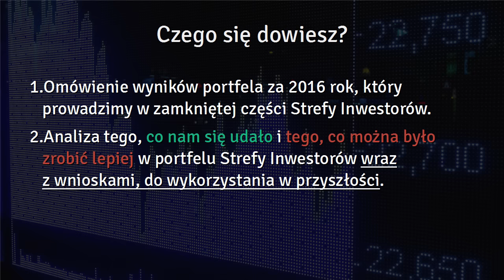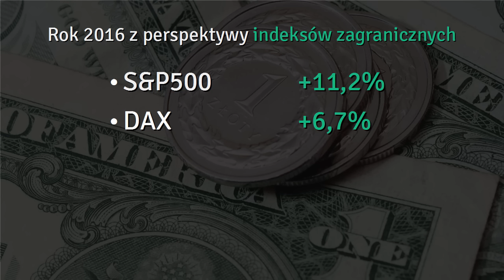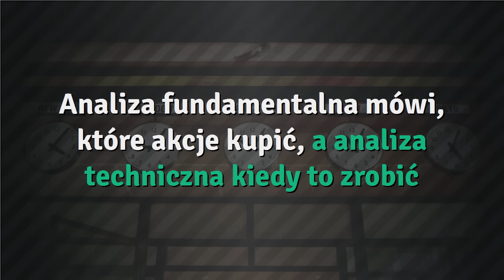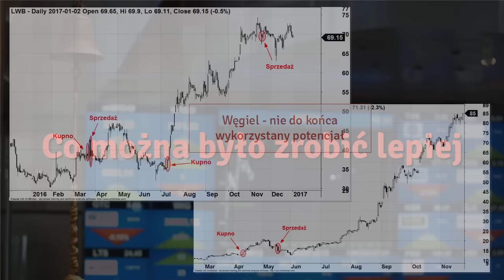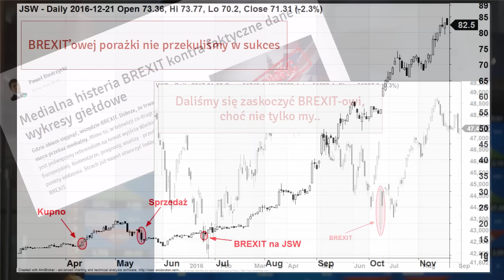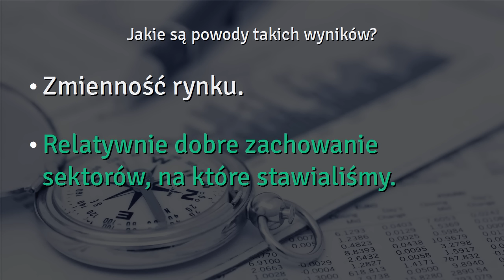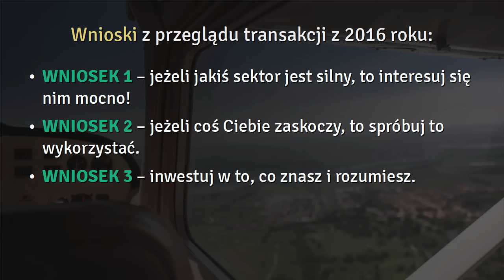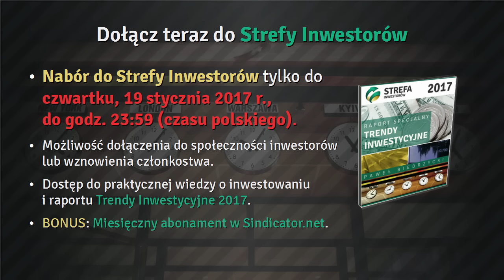Jak skuteczniej inwestować w 2017 roku? (3 ważne wnioski)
Początek roku to czas podsumowań i postanowień noworocznych. To również dobry moment na ocenę swoich wyników z inwestowania na giełdzie, a następnie, na wyznaczenie nowych celów i określenie, co można zrobić lepiej, aby skuteczniej inwestować swoje pieniądze.

Inwestuję na giełdzie regularnie od 14 lat i coroczna ocena wyników portfela to jeden z obowiązkowych elementów mojej pracy. Traktuję ją jako podstawę ciągłego doskonalenia się i sposób na poprawę swoich wyników z inwestowania. W tym roku po raz kolejny dokonałem podsumowania wyników oraz przeprowadzonych transakcji i chcę podzielić się najważniejszymi wnioskami.

Z nowego wideo dowiesz się:

* Czy w 2016 roku można było zarobić na polskich akcjach i czy faktycznie było lepiej inwestować za granicą, np. w USA lub w Niemczech?

* Na czym polega portfel edukacyjny Strefy Inwestorów i jakimi zasadami kierujemy się przy doborze spółek?

* Jakie wyniki uzyskał edukacyjny portfel Strefy Inwestorów w 2015, a jakie w 2016 roku?

* Jakie wnioski można wyciągnąć z transakcji z 2016 roku, aby skuteczniej inwestować w 2017 roku?